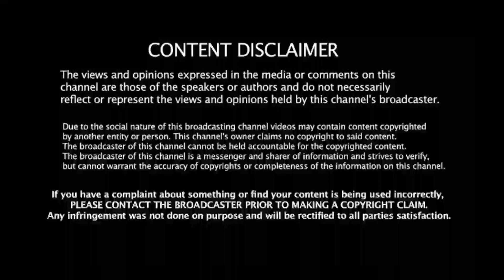IND vs WI: 170 ஆண்டு கால சாதனை முறியடிப்பு! ரோகித், ஜெய்ஸ்வால் அபாரம்! 8 உலகசாதனை தகர்ப்பு!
Support frd's 🙏